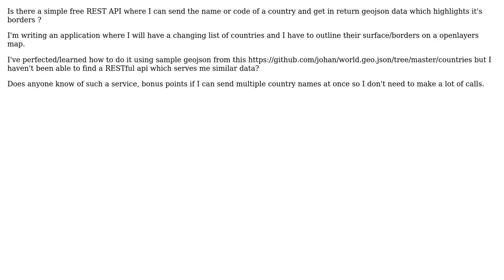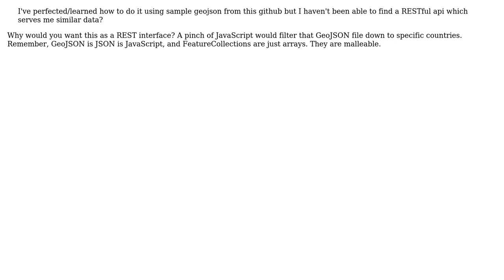GIS: Seeking API to return GeoJSON data for countries borders? (3 Solutions!!)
GIS: Seeking API to return GeoJSON data for countries borders?

With thanks & praise to God, and with thanks to the many people who have made this project possible! | Content (except music & images) licensed under CC BY-SA | Music | Images & others | With thanks to user user30184 user tmcw user PolyGeo user mtn.biker user George Bora and the Stack Exchange Network Trademarks are property of their respective owners. You are responsible for your own actions.